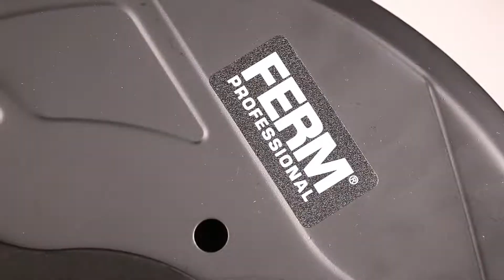FERM Professional Chop Saw / Metal Cut Off Saw - 2300W, 355mm | COM1007P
The FERM COM1007P Chop Saw provides the power that every professional needs to get the job done correctly an effeciently. The powerful 2300-watt motor produces a no-load speed of 4000 RPM and cuts with ease through pipes, tubes, shaped steel and metal roofing.

Features:
- Heavy duty base
- Spindle lock
- Quick lock vise
- Adjustable depth stop
- High cutting capacity
- 4m rubber cable